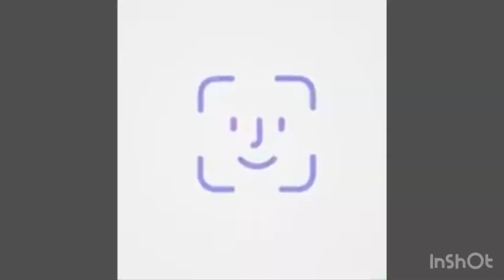The End Of Obed Joe..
Obed's Instagram

Sub To These Amazing People